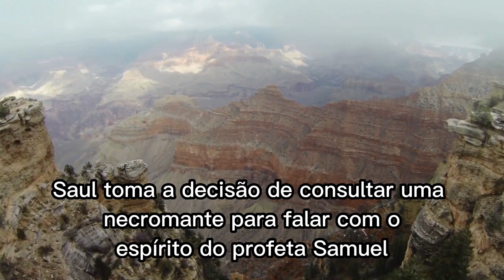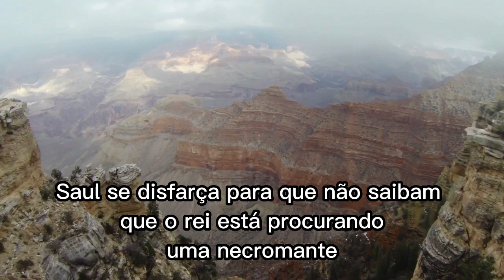Não busque respostas onde não há | Micro Devocional - 30 de Março